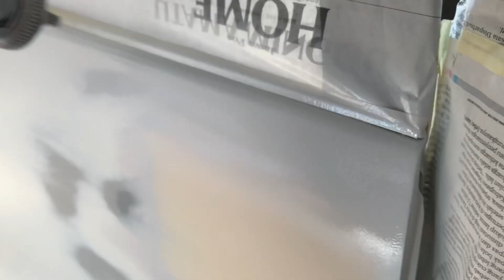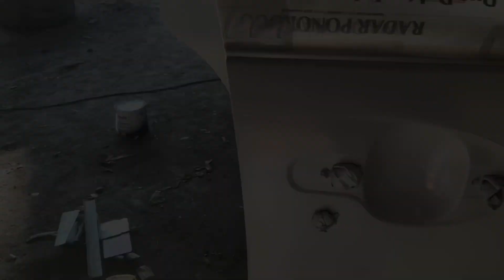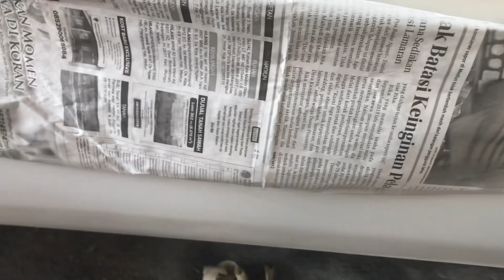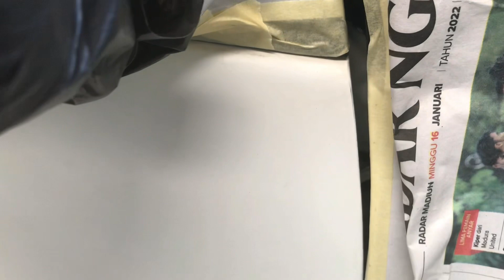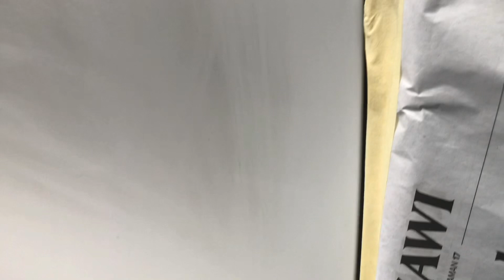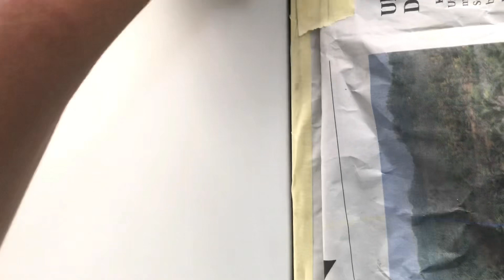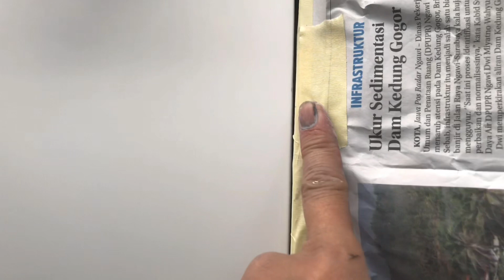Nembaknya Gampang, Persiapannya Musti Extra. Werno Oooopppooo ikiiii…???